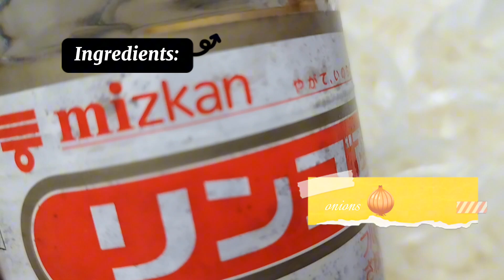How to make Vietnamese Shredded Chicken Salad | Cooking with Gemz